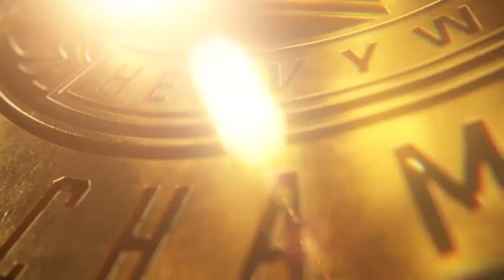WWE 2K22: MyRISE - WWE Intercontinental Championship Match ( Jonathon Mackey vs. Riddle ).